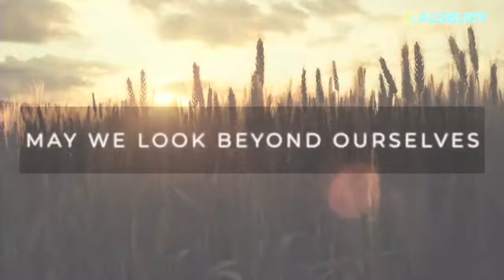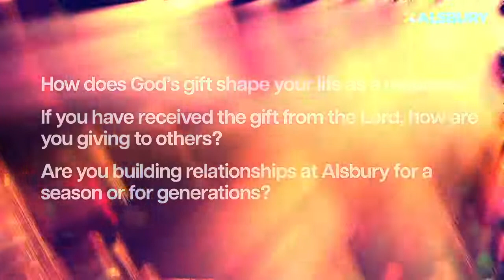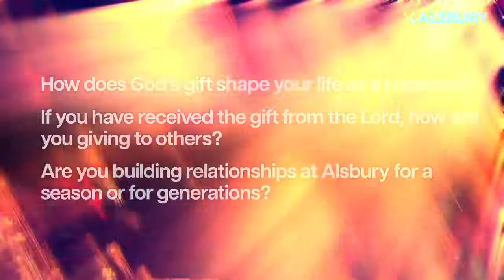Giving & Receiving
Philemon Pt 2